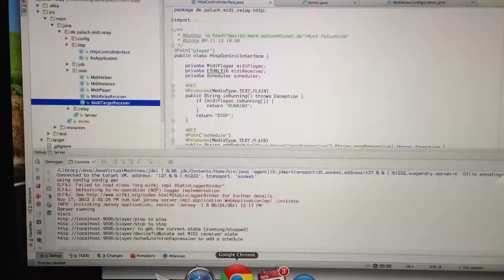Controlling a relay using Midi files